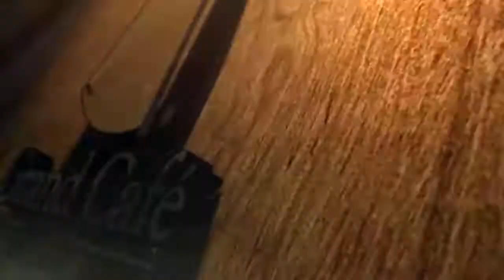GRAND CAFE - BOULEVARD | PROMO VIDEO BY 971MEDIA | غراند كافيه بوليفارد